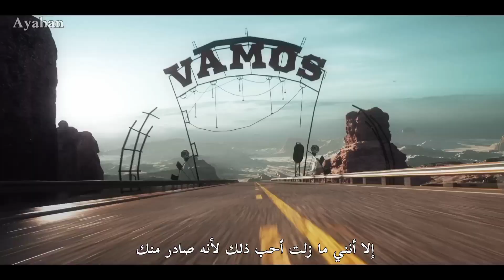[MV] BLACKPINK _ "Ready For Love" Arabic Sub | أغنية بلاك بينك "جاهزة للحب" مترجمة للعربية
BLACKPINK _ "Ready For Love" Arabic Sub | أغنية بلاك بينك "جاهزة للحب" مترجمة للعربية
BLACKPINK Ready For Love مترجمة BLACKPINK Ready For Love Arabic Sub